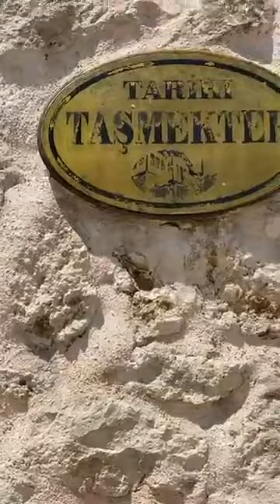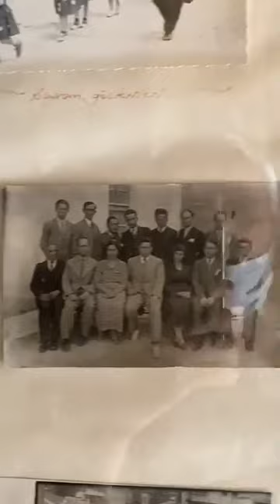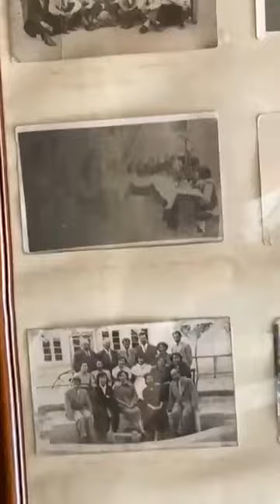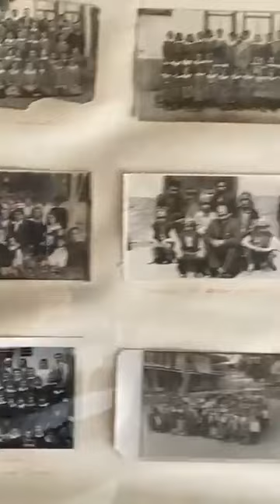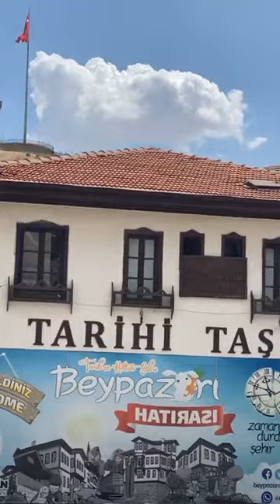Beypazarı Taş Mektebi 23 07 2021 Doç. Dr. Erdoğan KÖYCÜ'nün Arşivinden